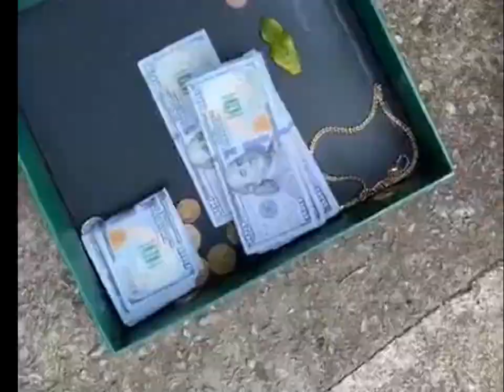vin gade ki strateji yon mèt antrepriz fè poul ka wè ki tip de moun kap travay nan antrepriz li a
Bonjou bonswa tout moun mwen espere nou anfòm jodia mwen yon bèl video pou nou  :vin gade ansanm avèk mwen ki strateji yon mèt antrepriz fè poul ka wè ki tip de moun kap vin chèchè travay nan antrepriz li a.